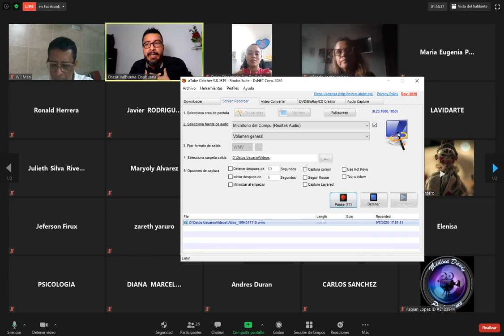¿Qué te llevas? - Participantes de la Cámara de Comercio de Barracabermeja opinan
Todo mi agradecimiento para la Cámara de Comercio de Barrancabermeja, por su invitación a dictar el taller Elevator Pitch: Tu Historia Poderosa en 2 Minutos.

Quedo agradecido de aportar mi granito de arena en las ideas de emprendimiento que se tienen, porque al ayudar, combatimos el desempleo, damos amor, aumentamos la confianza y hacemos que el panorama luzca posible en este momento tan crítico para nuestros emprendedores y empresarios.

Si quieres ver el taller completo, te invito a Facebook para que lo disfrutes tanto como yo lo hice.

Si deseas este taller para tu empresa, por favor, escríbeme al o agenda una reu conmigo en el siguiente enlace